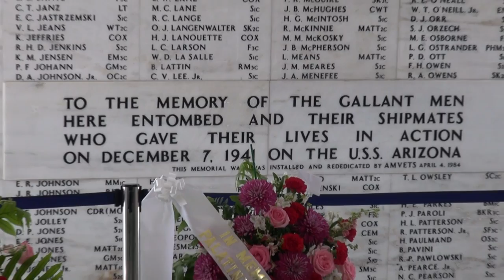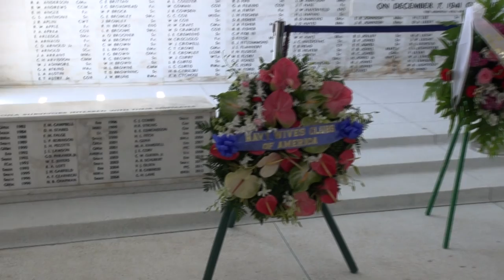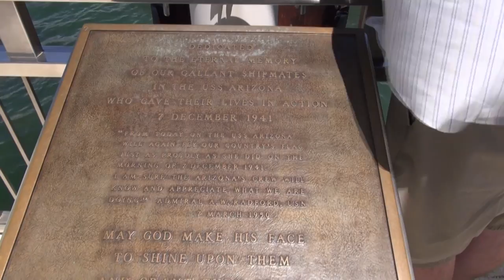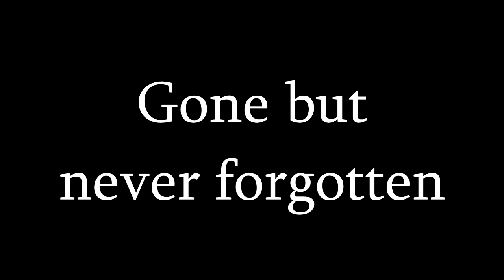U.S.S. Arizona Memorial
This is a video I took of our recent trip to the U.S.S. Arizona Memorial in Pearl Harbor, Honolulu, Hawaii.

It was a really windy day when we went out to the memorial, sorry for how loud the video gets.